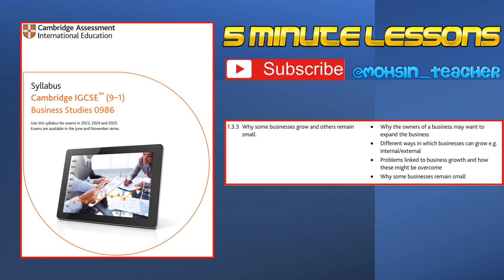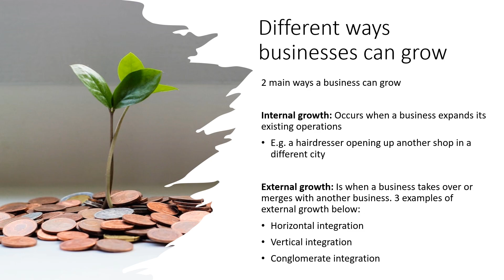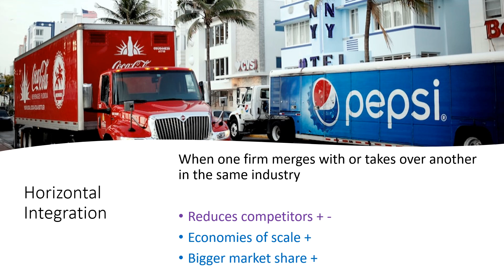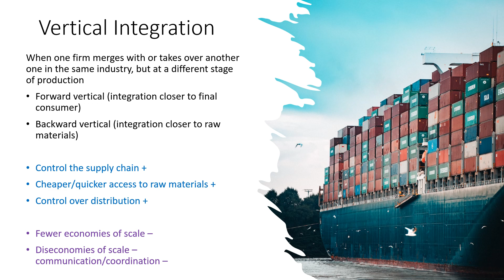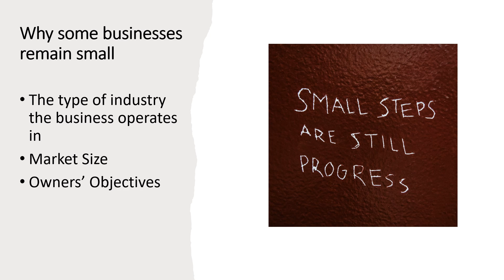1.3.3 Why some businesses grow and others remain small - 5 Minute Lessons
Why the owners of a business may want to
expand the business
• Different ways in which businesses can grow e.g.
internal/external
• Problems linked to business growth and how
these might be overcome
• Why some businesses remain small